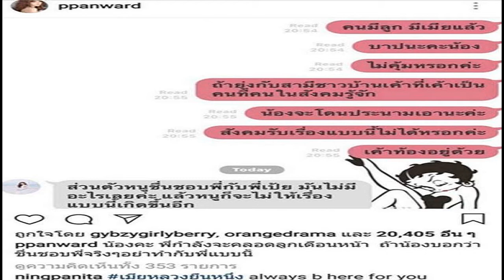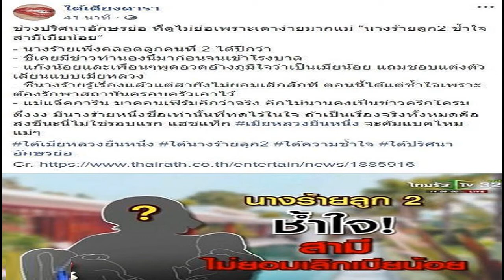ย้อนฟัง ป๊อป นิธิ เผยถึงเรื่องที่ไม่ชอบในตัวภรรยา อย่าง เป้ย ปานวาด ก่อนออกลายนอกใจ มีผู้หญิงอีกคน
เคยตกเป็นข่าวรักร้าวเพราะมือที่สามมาแล้วรอบหนึ่ง แต่ “เป้ย ปานวาด” และ “ป็อบ นิธิ บุญยรัตกลิน” สามีกับจับมือฝ่าฟันอุปสรรค หันหน้ามาปรับความเข้าใจกัน จนความรักหวานจ๋อยหนักกว่าเก่ากระทั่งเป้ยท้องลูกคนที่ 2 และท้องแก่ใกล้จะคลอดอยู่แล้ว แต่ล่าสุดจู่ๆ เป้ยก็โพสต์แชตที่สนทนากับหญิงสาวหน้าสวยว่า...